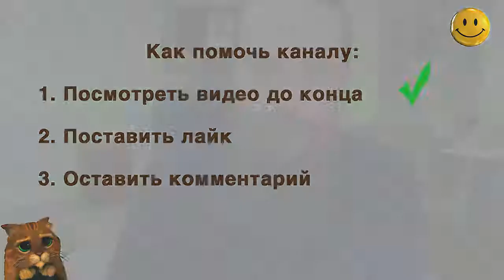Про зависть, восприятие действительности и унижение своего достоинства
Завидую успешной подруге. При каждом удобном случае подруга стремиться унизить, что еще больше вызывает негативные эмоции. Что делать? Зависть искажает наше восприятие действительности, и в безобидных действиях и поступках человек может увидеть унижение своего достоинства. А так ли это на сомом деле? Постараться сократить взаимоотношения  с подругой, не инициировать общение.